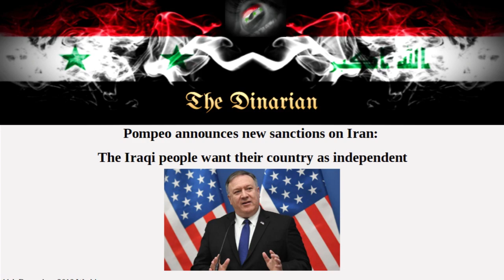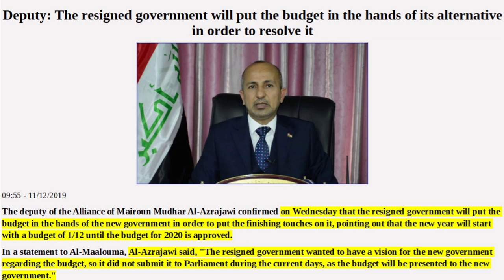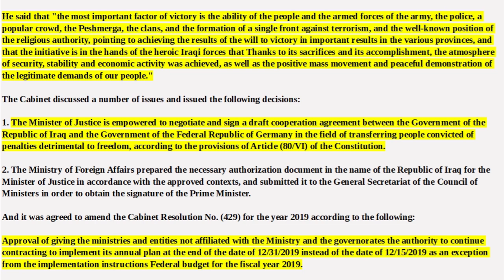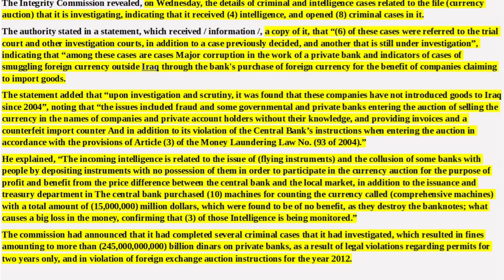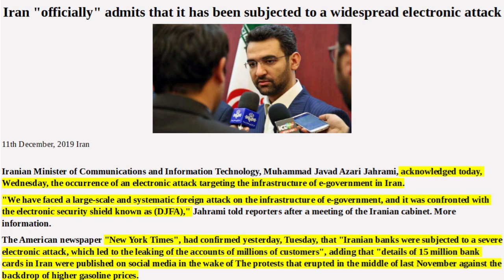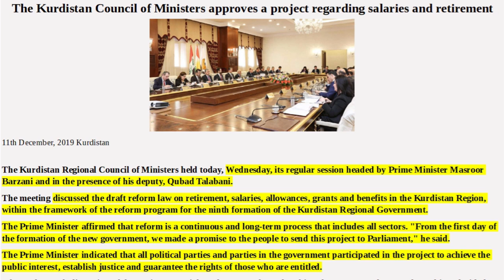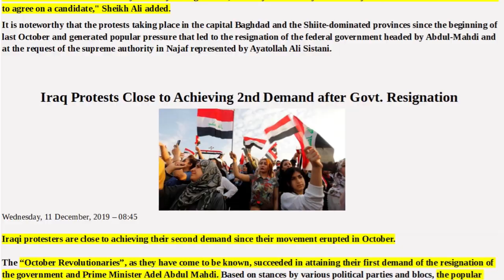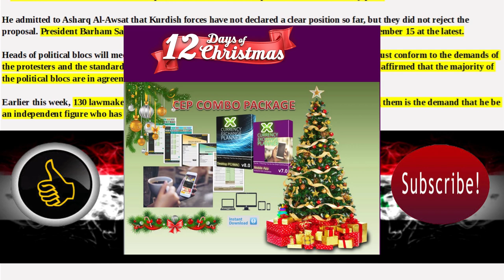🇮🇶🇮🇶🇮🇶 CHRISTMAS GIFT FOR IRAN/2020 BUDGET/HCL ART 140/CURRENCY AUCTION CORRUPTION 🇮🇶🇮🇶🇮🇶